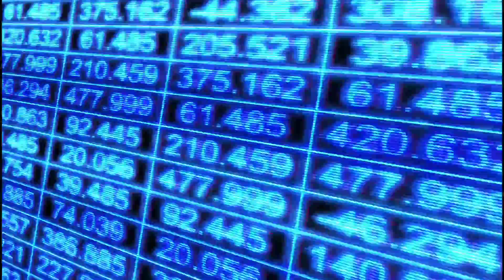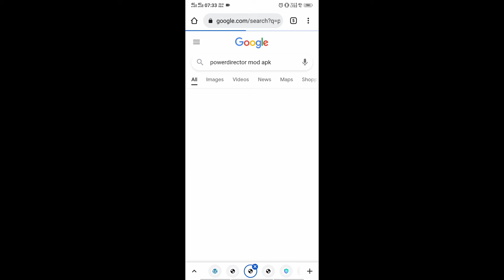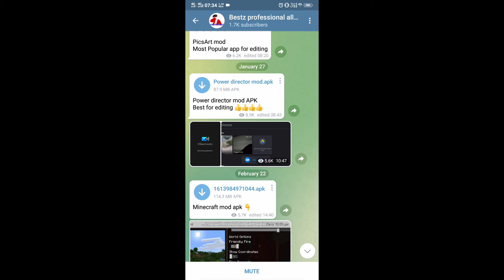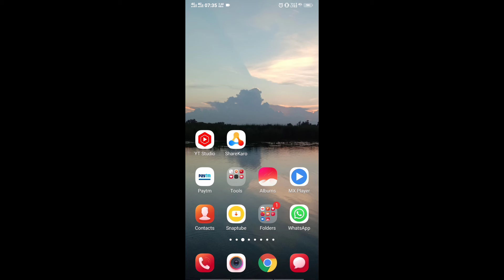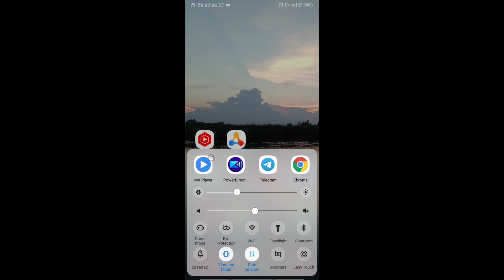How to Download Power Director without watermark || 100% Successful mod All tools Free || Adda 43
in this video I'm Talking about this video Power director kese download kare without watermark

4 . Generation of computer...